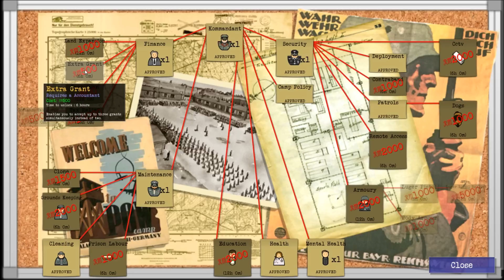Prison Architect - WW2 POW Mod - Part 9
Reichsmark shortage.